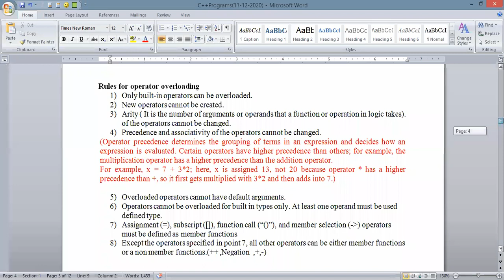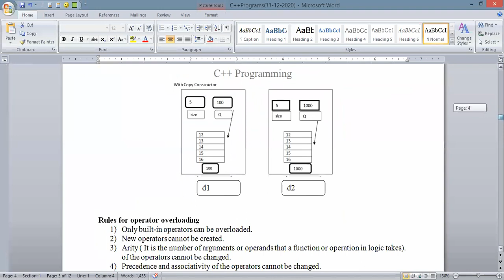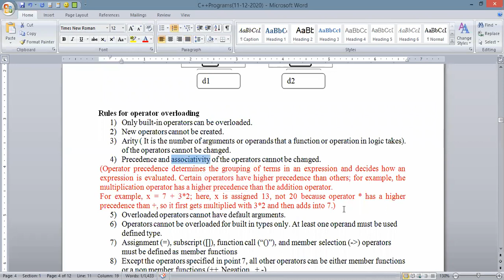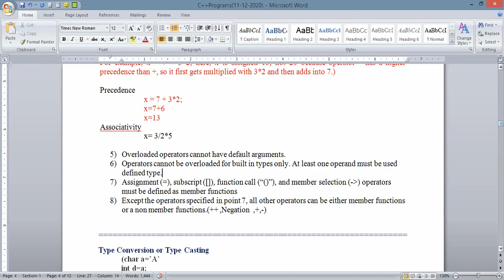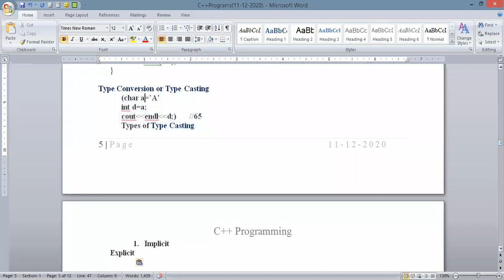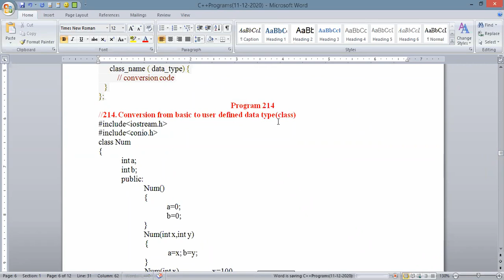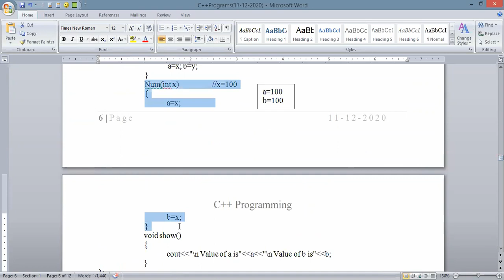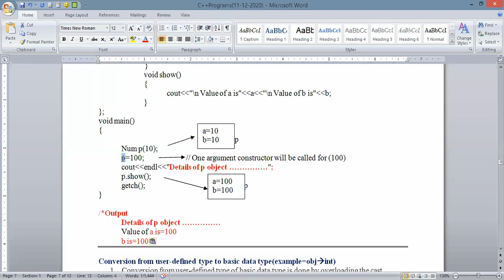C++ Lecture 96 (friend function, rules for operator overloading)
Learn C++, from Miss. Deepika, an expert, and build your career in IT.